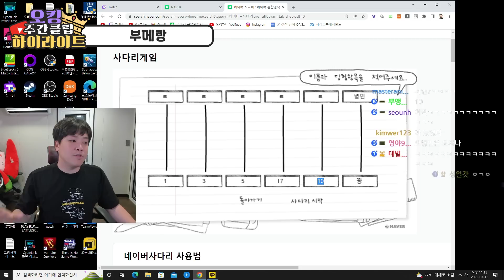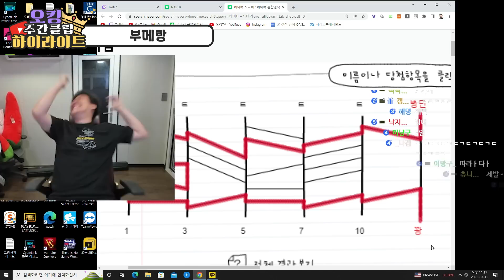이건 사기가 아니지 않나요?